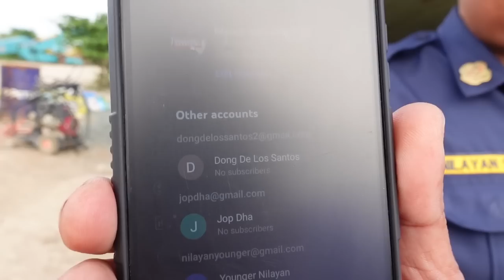FIRST FREEFLIGHT NI SPIKE WITH PHOENIX! (SUN CONURE & GREENWING MACAW)